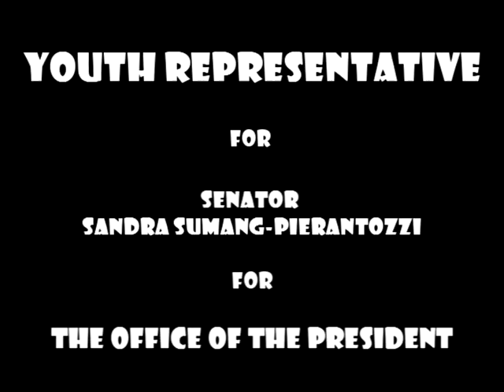Vierra Toribiong for Mrs. Sandra Sumang-Pierantozzi for the Office of the President - 9/15/16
Talk show with youth representative, Vierra Toribiong, in behalf of Mrs. Sandra Sumang-Pierantozzi for the Office of the President. Talk show was held on Thursday, September 15, 2016 at 9:00 a.m.